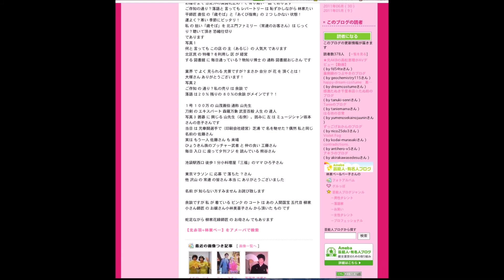【落語】林家ペー 北エ門寄席 2013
今は閉店した北赤羽駅の「北エ門」で開催された林家ペーさんの「寄席」。これが最初で最後になってしましましたが、ペーさんの貴重な「落語」が見られて、本当に良かったと思います。その時の様子をご覧ください。北赤羽